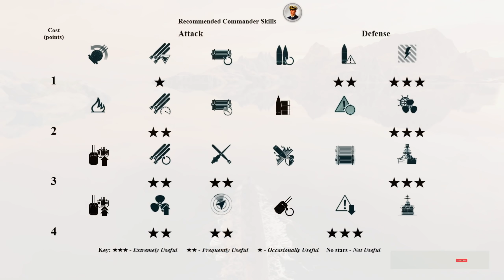Destroyer Shimakaze: Silent killer on map Land of Fire - World of Warships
Shimakaze: 264k damage, 5 ships destroyed - World of Warships
Shimakaze is a Japanese tier X Destroyer.
The Shimakaze is part of the Japanese Destroyer line.
An experimental "cruiser type" destroyer with increased displacement. The ship was equipped with very powerful propulsion, making Shimakaze faster than the majority of her contemporary ships of the same type. Shimakaze was second to none in terms of torpedo armament. The first and only destroyer of the Imperial Japanese Navy to be equipped with quintuple torpedo tubes.

Battle Stats:
Version: 0.10.11
Server: EU
Time: 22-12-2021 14:15:09 EU TIME
Player: Battleship_Overlord
Ship: Shimakaze
Damage: 264691
Destroyed ships: 5
Map: Land of Fire
Southern waters of Latin America: specific region, complex setting.

Medals: 6
Instant Kill Medal, Double Kill Medal, Withering Medal, Main Caliber Medal, Support Medal, Warrior Medal,